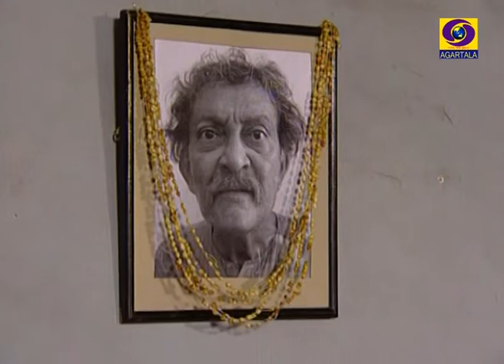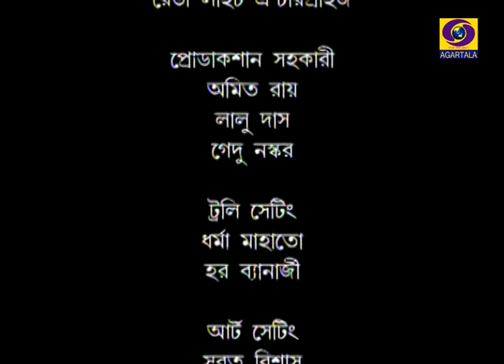Mejho Jethar Roopantar E 1